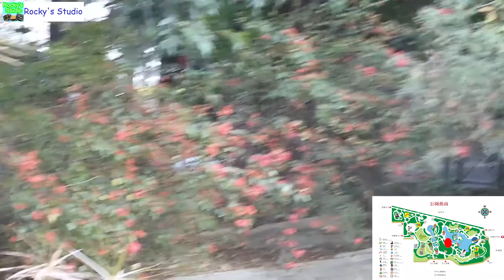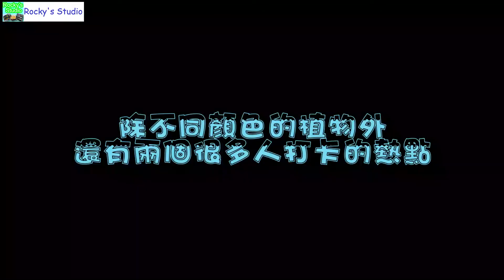[西北好去處]#15 附打卡熱點!屯門公園各色植物一覽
屯門公園可說是各色植物也有。今次西北好去處帶大家到公園看看有什麼特色植物，以及看看其中兩個較多人打卡的熱點。
Wordpress blog:
飲食及旅遊分部: